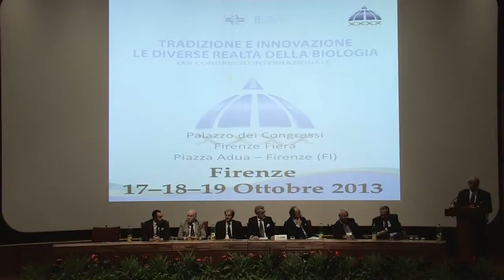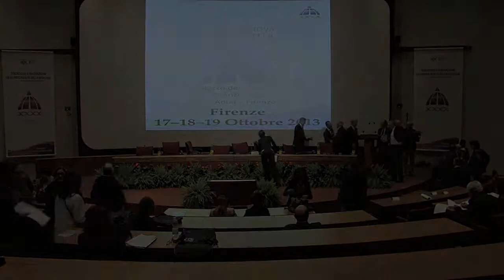Ermanno Calcatelli Presidente dell'Ordine dei Biologi - Discorso di chiusura del Congresso - 10D3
Ermanno Calcatelli Presidente dell'Ordine dei Biologi - Discorso di chiusura del Congresso